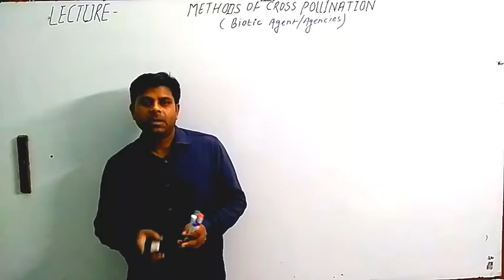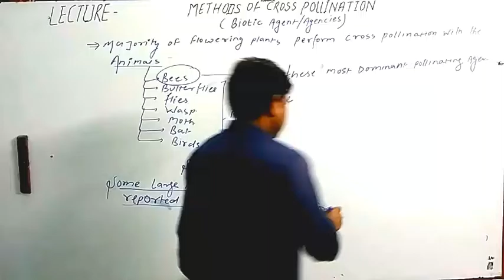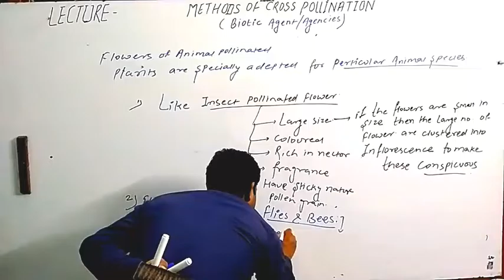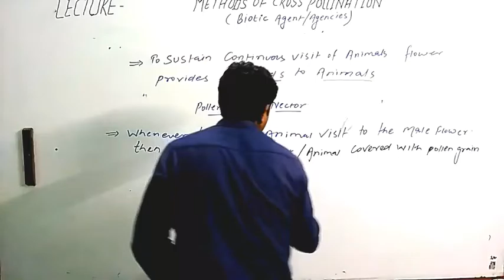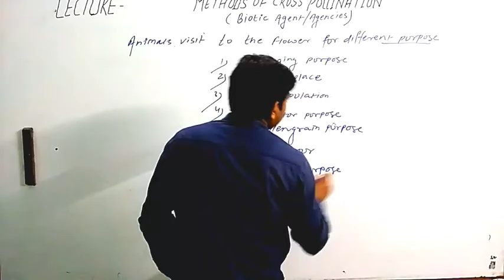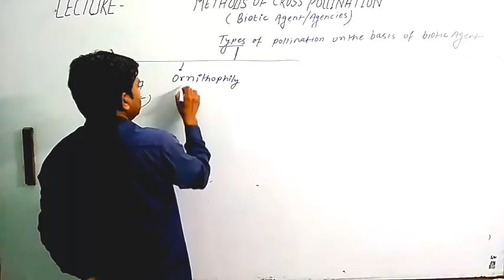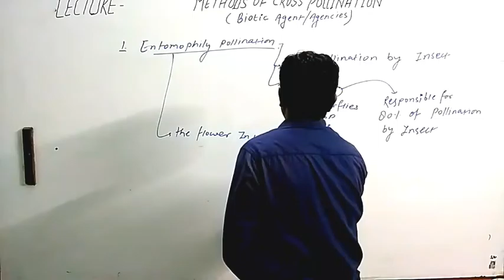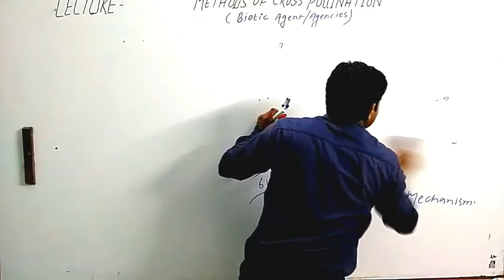Lecture-10 Biotic factor of Pollination